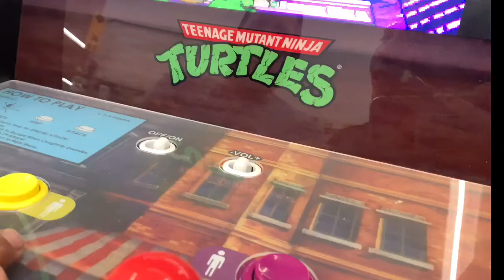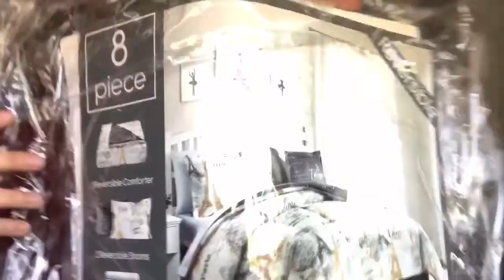Vlog #4 A day in my life with my dad fypシ fypシ゚viral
Have had trouble with my editing and my phone but I got it. Will be posting another one next week.